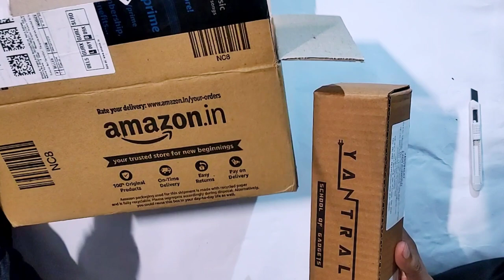Best TRIPODE For Mobile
hlw frnds kaise ho aap sb ?
 hope u all are good 😎😎

ajh hm aap logo ko is video m ( Yantralay ) company ka TRIYPODE review and unboxing krge 🤑🤑

this product is amazing 👍
 this TRIPODE is easy to carry
and quality is good
and this TRIPODE sooo flexible ✌️✌️✌️
 phone holder is to gud

 frnd hope yu aapko video achi lge ,😎😎

best budget tripod,budget tripod,best tripod,mobile tripod stand review,cheap & best budget tripod unboxing \u0026 review,how to shoot professional videos with mobile phone,best accessory for smartphone vloggers,best tripod for youtube videos,cheapest tripod for mobile,best budget tripods in india,best tripod under 500,cheap & best mini tripods from amazon and flipkart,best vlogging tripod & accessories india,best tripod for youtube,best tripod for youtubers

best budget tripod best tripod for youtube budget tripod best tripod for youtube videos best tripod for dslr best tripod for mobile best tripod under 500